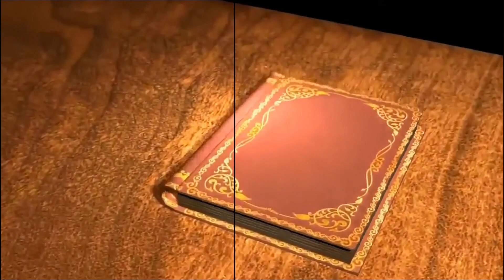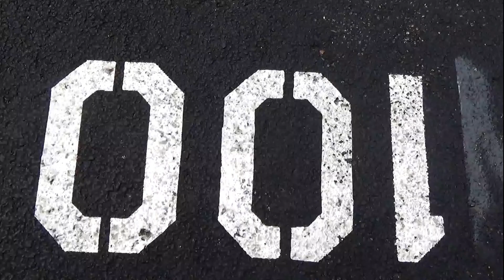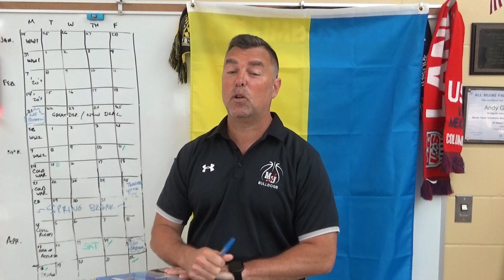Milton-Union High School Announcements Wednesday May 25th, 2022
MU High School Announcements 5/25/2022:
Announcements, weather, sports, facts of the day, joke of the day, & question of the day, "Summer time treat you are looking forward to enjoying".